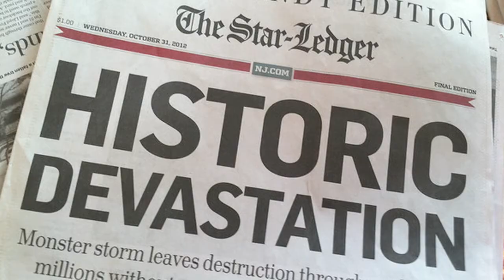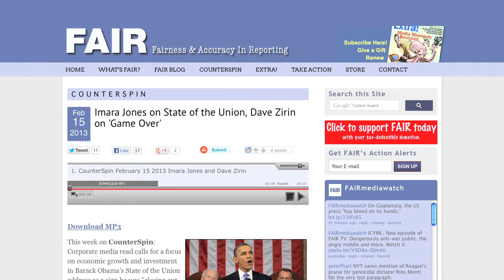Imara Jones Reel